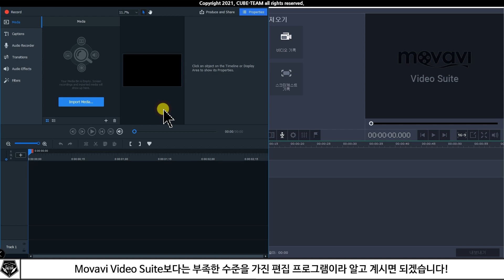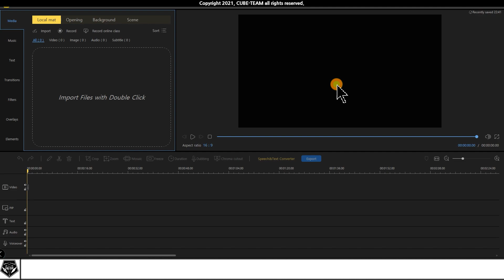배포 소식 # 2.5등급짜리 영상편집 프로그램 BeeCut Video Editor 무료 배포 중 (1년 기간한정 라이센스)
* 2.5등급짜리 영상편집 프로그램 무료 배포 중! ! feat. BeeCut Video Editor

- 배포 종료 : ?

- HT Work Focus 코드 : 23415-EE51G-R0DEY-FD7F3

* 대본

안녕하세요. 여러분. 오늘은 2.5등급 정도 되는 영상편집 프로그램을 소개해드리겠습니다.

이 편집 프로그램의 이름은 BeeCut Video Editor인데요.

시중에 나와 있는 영상 편집 프로그램 중에서는 ACDSee Video Studio 3보다는 좋고,

Movavi Video Suite보다는 부족한 수준을 가진 편집 프로그램이라 알고 계시면 되겠습니다!

아래 링크를 클릭하시면, BeeCut Video Editor 설치파일을 다운받을 수 있어요.

설치파일을 다 받으셨으면, 설치를 진행해주시면 되죠.

설치 언어에는 아쉽게도 한글이 없습니다. (이게 우리가 정품 소프트웨어를 잘 써야 하는 이유입니다.)

일단 영어로 선택해주시고, 설치경로 지정 후 Install Now를 눌러주세요.

설치를 완료하였으면, 다음과 같이 Installed successfully라고 뜰 테니 Open Now를 눌러줍니다.

자 기본 해상도 버튼이 나오는데요. 일단 가운데에 있는 녀석을 눌러주세요.

다음으로 맨 위 오른쪽에 있는 Account 버튼을 누르시고, Sign up을 선택해줍니다.

먼저 계정에 사용할 이메일을 적어주시고요, 아래에 있는 Get Verification Code를 눌러주세요.

그러면 다음과 같은 4자리 수의 코드가 적힌 이메일이 날아오게 되니 이를 입력해줍니다.

다음으로, 비밀번호까지 입력하신 뒤, Sign up을 눌러주세요.

이제 로그인이 완료되니, 오른쪽 아래에 있는 Activate VIP를 선택해줍니다.

그리고 영상 설명란에 있는 라이센스 코드를 복붙해주세요.

마지막으로 OK를 눌러주면, 라이센스가 활성화 되었다는 메시지가 뜨게 됩니다.

이 편집소프트웨어는 1년짜리 Time limit license를 가지고 배포되죠.

여기에 상업적 사용은 금지되며, 대신 1년간 무료 기술지원과 업그레이드가 제공됩니다.

배포 받으실 때, 이 점 참고해주세요.

오늘 소식은 여기까지입니다.

광고 봐주셔서 감사드리며, 지금까지 CUBE-TEAM이었습니다.

* 참고 영상

* 예시 영상